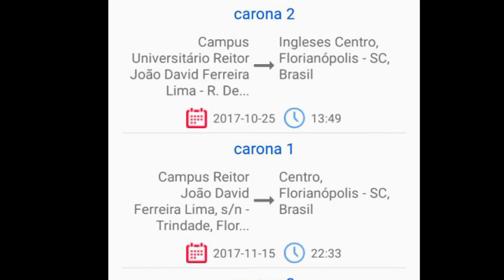Giro UFSC - 10/11/2017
Confira as informações da Universidade desta semana.